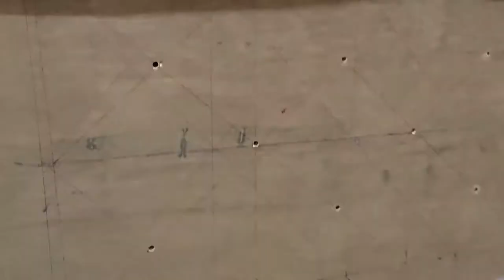BACKREST MAKING STEP BY STEP | SOFASET ARE MAKING FOR YOU | DEVDA CREATION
SOFA ARE MAKING IN OUR GROUP. SOFA SET MAKING STEP BY STEP  MY CHANNEL WAS UPLOAD VIDEO SOFA FOR MAKING
I HOPE YOU ENJOY AND LOVE

HELLO FRIEND MY OTHER VIDEO ALSO YOU WATCH AND LOVE

1=VIDEO: EASY NAVRATRI SPECIAL MEHENDI | NAVRATRI SPECIAL | DEVDA
2= VIDEO: NEW DESIGN MOR PICH MEHENDI STEP BY STEP | NAVRATRI SPECIAL
3=VIDEO: NAVRATRI SPECIAL MEHENDI DESIGN TUTORIAL| SIMPLE AND STYLISH
4=VIDEO: SIMPLE AND STYLES MEHENDI DESIGN | MEHENDI FOR YOU  |  MEHENDI
5=VIDEO: FULL HAND SIMPLE AND ATTRACTIVE MEHENDI | MEHENDI FOR DIWALI